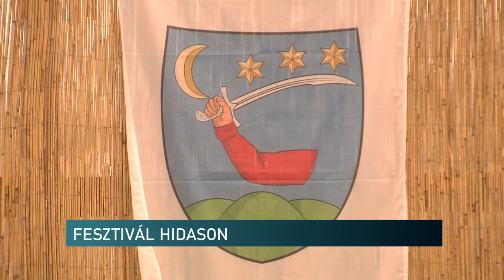Fesztivál Hidason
Fesztivált tartottak a baranyai Hidas lakói. A település szülöttéről elnevezett eseményen bemutatkoztak a falu kulturális csoportjai. A cigány, német táncok zenék mellett, a bukovinai székelyek is színpadra léptek, bemutassák műsorukat.